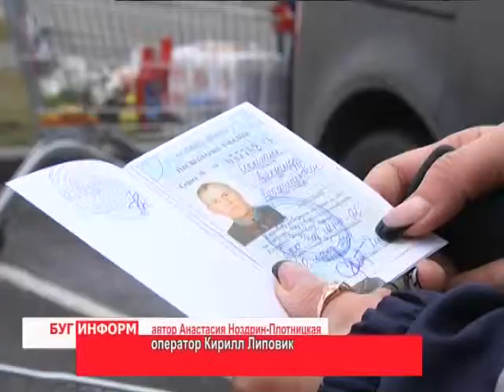2015-01-06 г. Брест. Первые нетрезвые нарушители 2015 года: информация ГАИ. Телекомпания Буг-ТВ.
Первые дни Нового года были во многом напряжёнными для представителей различных служб и ведомств области. Ведь от того, насколько слаженно   проходит работа всех структур, зависит, насколько безопасно будут чувствовать себя граждане региона.
В списке тех, кто в праздничные дни, как всегда на службе и сотрудники областного управления ГАИ. В течение первой недели 2015- го стражи дорожного порядка проводили комплекс специальных мероприятий, направленных на выявление нетрезвых водителей за рулём. О том, насколько безопасно начался Новый год для областного центра, подробности в следующем материале выпуска.